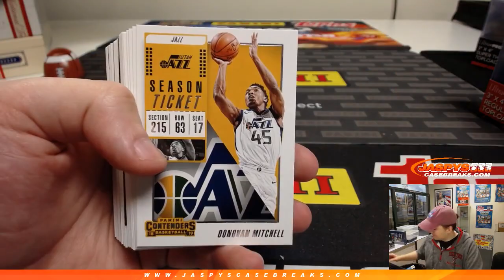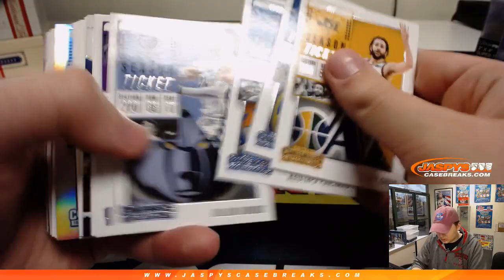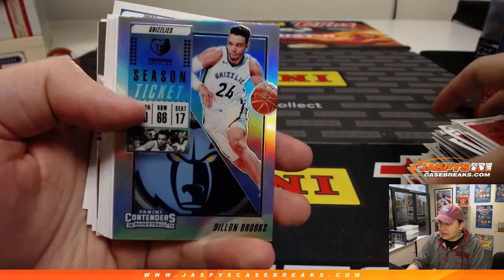2/4/19 - 2018/19 Panini Contenders Basketball Personal Box Break for David B.